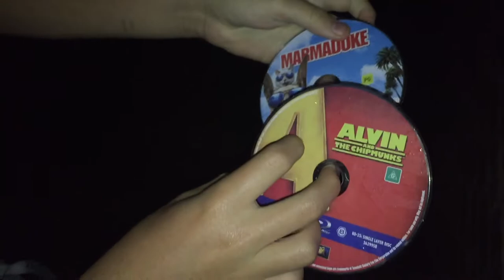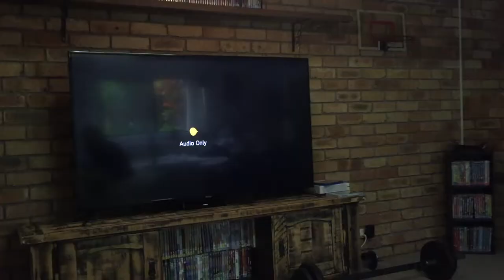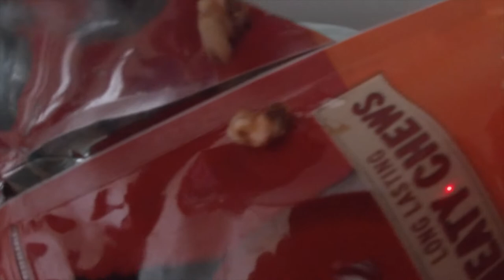Dickheads (S3E1) Back to basics